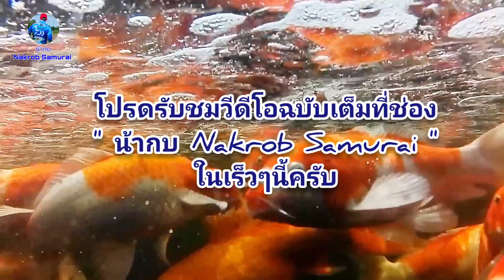@ป้าบุญคาเฟ่ปลาคาร์ฟแฟนซีพัทยา(วีดีโอตัวอย่าง) จิบกาแฟทานอาหารท่ามกลางฝูงปลาคาร์ฟนับหมื่นตัว